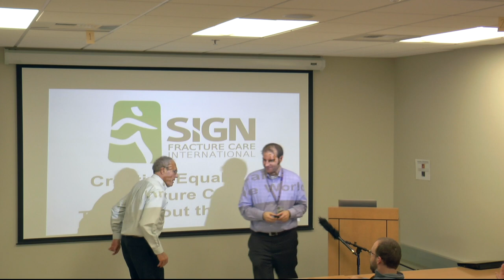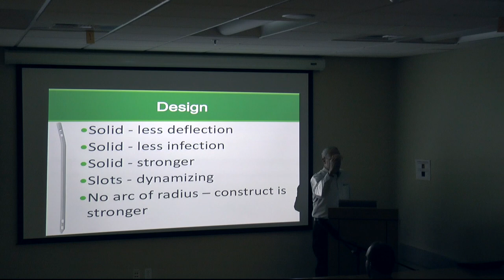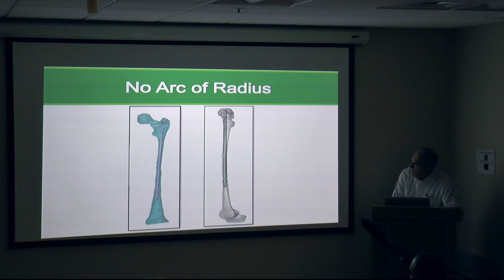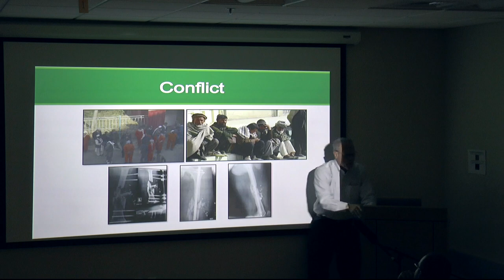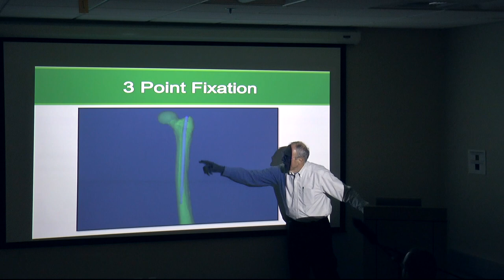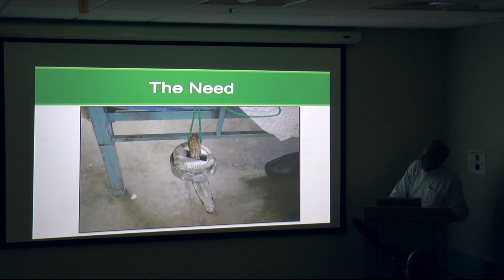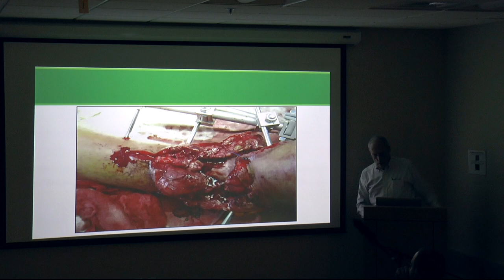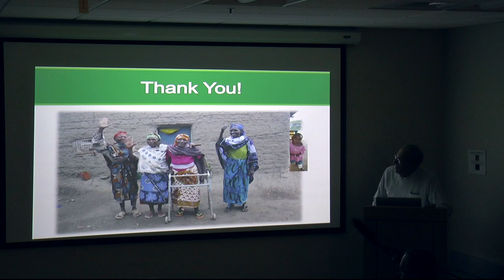Dr. Zirkle SIGN Lecture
Dr. Zirkle the President and Founder of SIGN FRACTURE CARE INTERNATIONAL gave our Orthopaedic Surgical Residents and faculty a lecture on SIGN Fracture care. Lecute was recreded at the University of Washington, Department of Orthopaedics and Sports Medicine